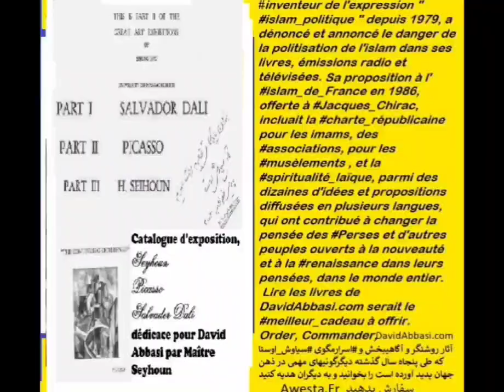کارنامه یک فیلسوف آریایی اوستایی